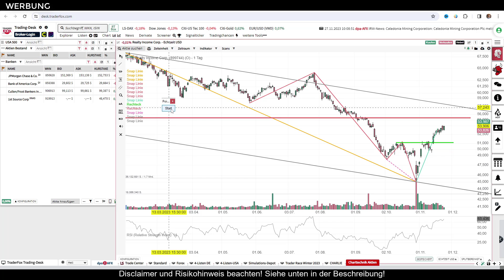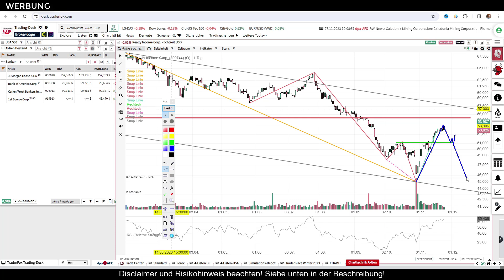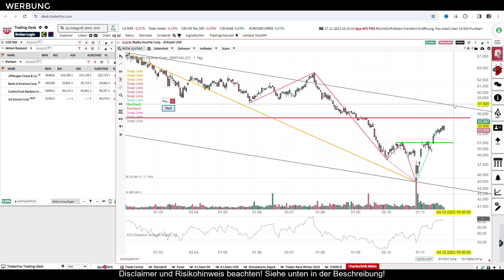Realty Income vor Trendwende? Realty Income Aktien-Analyse nach Charttechik 27.11.2023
Aktien-Analyse mittels der Charttechnik ist eine spannende Möglichkeit Kaufsignale zu finden. Sie gibt klare Aussagen über Einstiege und zum Management einer Aktienposition. Aber auch für das langfristige Investieren bietet die Technische Analyse eine tolle Ergänzung.

In diesem Video analysiere ich die aktuelle charttechnische Lage in der Realty Income Aktie. Hier gibt es erste Longsignale und die Chance auf eine baldige Fortsetzung des langfristigen Aufwärtstrends ist gegeben.

▬ Buch technische Analyse ▬
Technische Analyse der Finanzmärkte

Alle Updates zum Projekt, Talk und Wissen in der kostenlosen Discord-Community!

Die Inhalte von Das Millionendepot auf YouTube dienen nur zu Ausbildungs- und Informationszwecken! Die in diesem Service gezeigten Investitionen vermitteln eine mögliche Vorgehensweise und entspricht dem Anlagekonzept des Organisators. Dieser Service ist KEIN Signaldienst und somit besteht auch niemals eine Aufforderung zum Kauf oder Verkauf einer Finanzanlage!
Selbstverständlich steht es jedem Zuschauer frei die Investments des Organisators nachzubilden. Doch weisen wir ausdrücklich darauf hin, dass dies nur auf Grund hinreichender Fähigkeiten (siehe Risikohinweis) zum Handel mit Finanzprodukten und auf Basis einer eigenständigen Analyse erfolgen sollte.

2. Risikohinweis
Investitionen in Wertpapiere sind mit Risiken verbunden und können auch zu erheblichen Verlusten des eingesetzten Kapitals führen. Zusätzlich bestehen bei Investitionen in Anlagen in Fremdwährungen noch Wechselkursrisiken für den Anleger. Machen Sie sich im Vorfeld einer Investition mit den entsprechenden Risiken vertraut und investieren Sie stets mit Bedacht.

Mit (**) gekennzeichnete Links führen zu eigenen kostenpflichtigen Services von TradeCamp Medien.